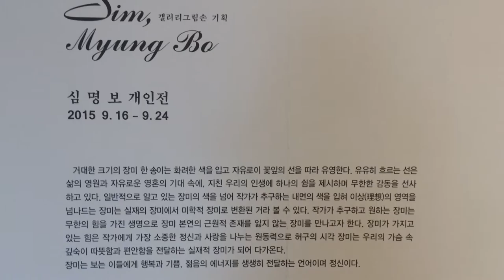sim myung bo exhibition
Sim Myung bo Solo Exhibition _ Rose infinity
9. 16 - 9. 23 Gallerygrimson